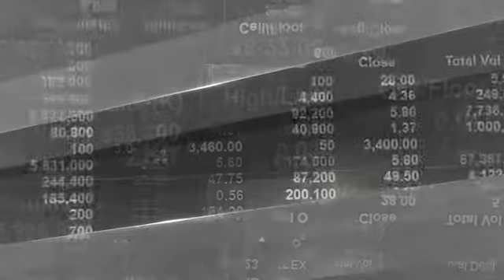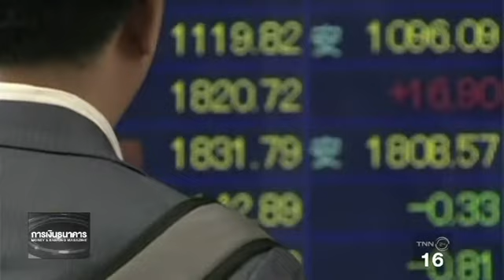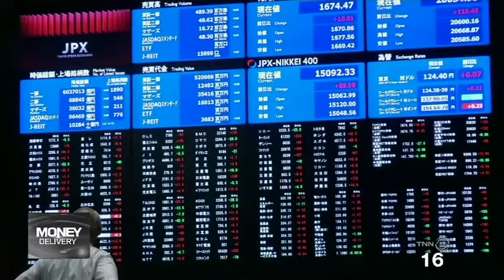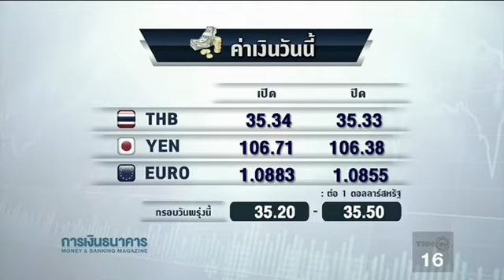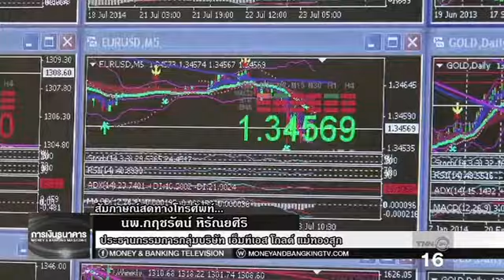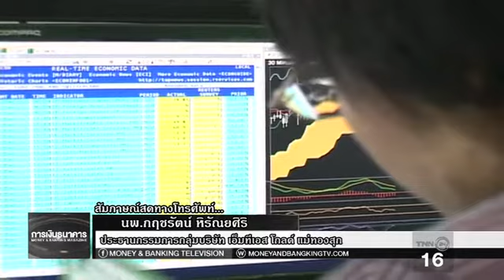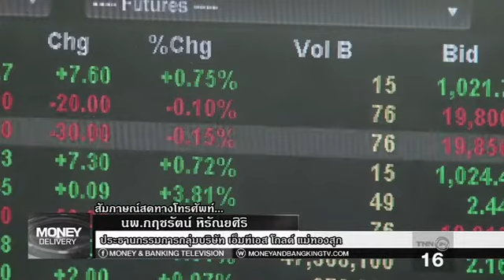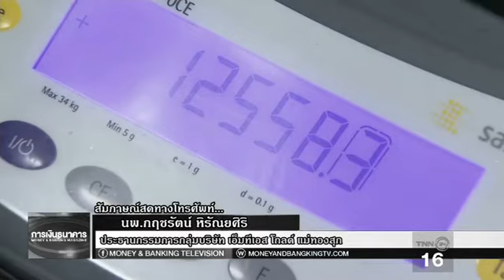Money Delivery 11-11-59 2